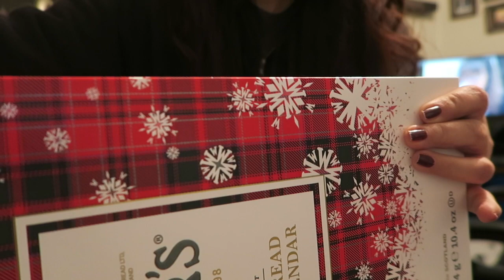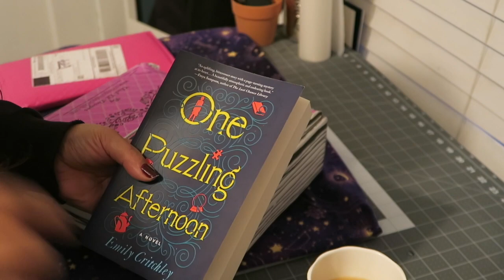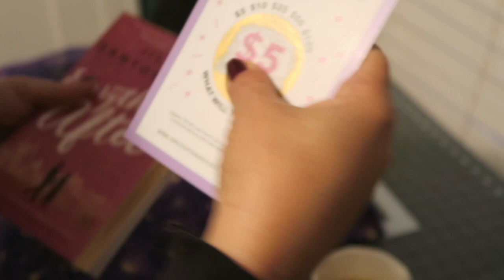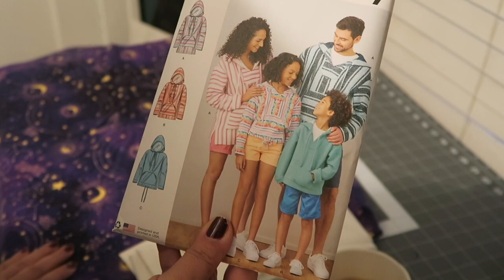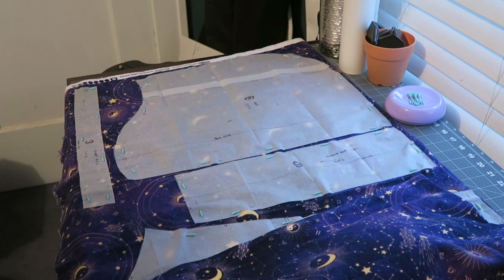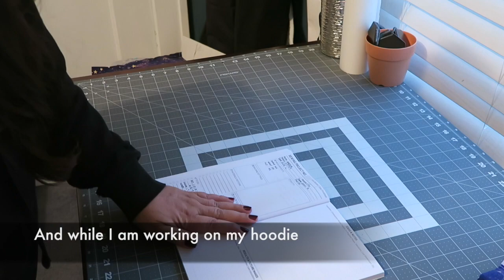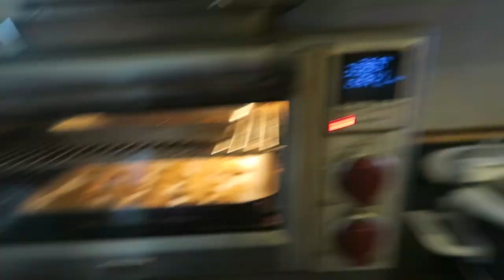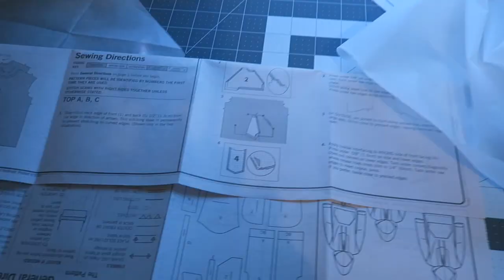Vlogmas 2023 - Day 1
Vlogmas is here, I still not believe that I am doing it, I been getting ready to have this videos going every day and today while I was filming I notice that the day was not over and I filmed so much, I am sorry if this first Vlogmas went too long since I know you have some other vlogs to watch and long vlogs are not ideal for this time. I will try to make my vlogs a little more short. Thank you for watch  and I will see you tomorrow with a new Vlog.